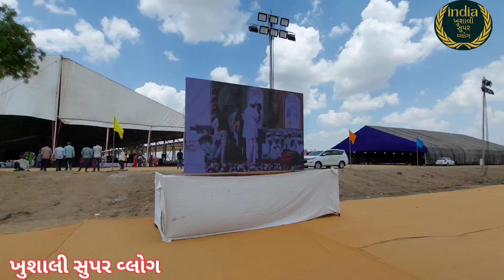શ્રી કાશીધામ કાહવા ગોગા મહારાજ ના મંદિરના ઘરેણા | Kahva Goga Maharaj Mandir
KHUSHALI SUPER VLOGS

         હેલ્લો જય માતાજી મિત્રો ખુશાલી સુપર વ્લોગમા તમારું હાર્દિક સ્વાગત છે તો આજે આપણે આ વ્લોગમાં જ્યાં કાહવા - ગામ તાલુકો - કડી , જીલ્લો - મહેસાણા
          શ્રી કાશીધામ કાહવા નૂતન મંદિર
મૂર્તિ પ્રાણ પ્રતિષ્ઠા મહોત્સવ
31 માર્ચ થી 6 એપ્રિલ સુધી
1011 કુંડાત્મક મહાયજ્ઞ, શિવ મહાપુરાણ કથા જાતર

શ્રી ગોગા મહારાજ ( કાશીધામ ) કાહવા,
          તા. કડી, જી. મહેસાણા

કડી થી કાહવા - 8.6 કીલો મીટર
મહેસાણા થી કાહવા- 46 કીલો મીટર